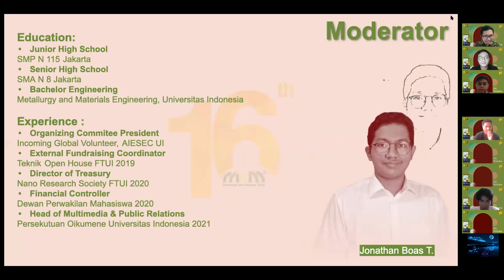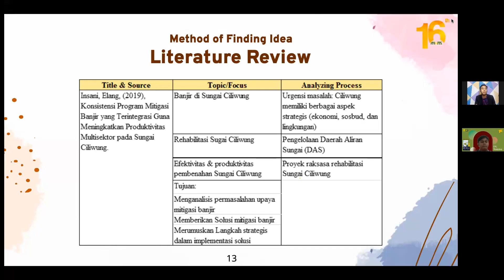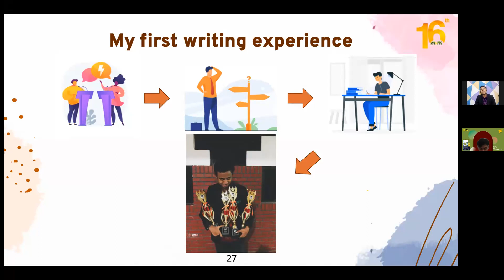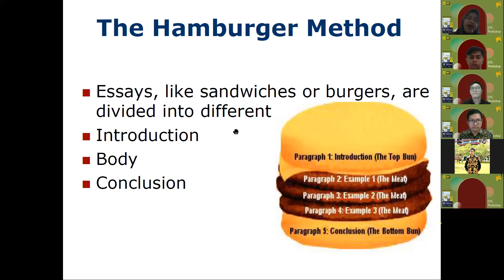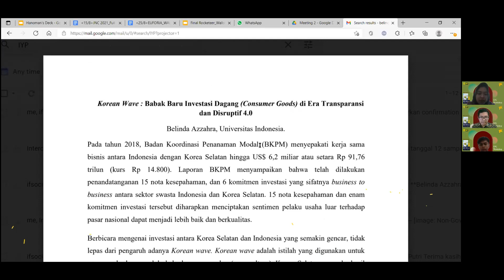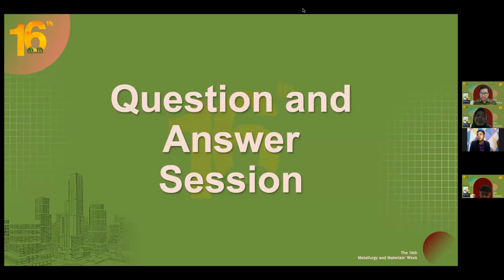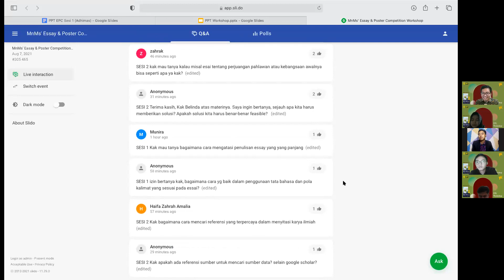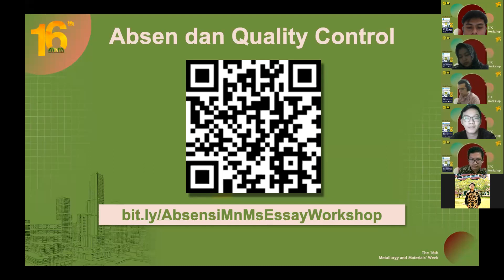MnM`s Week Essay and Poster Workshop 2021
MnMs' Week Essay and Poster Workshop 2021

"Session 1: Techniques to Generate Essay Ideas"
Speaker: Adhimas Aryasatya H.
"Session 2: Deep Diving into Essay Writing"
Speaker: Belinda Azzahra I.